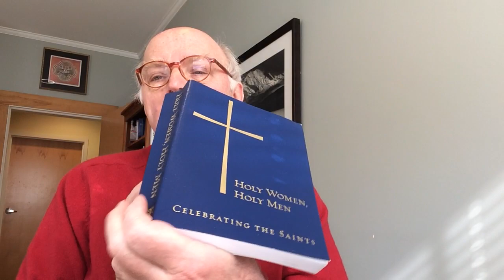Noonday Prayer, May 13